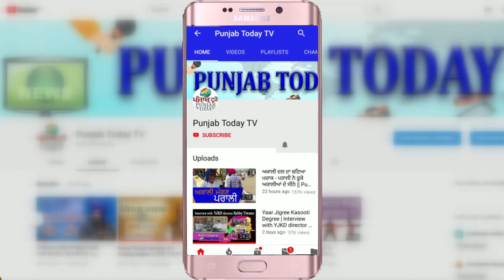रामदेव से सवाल: रियल मीडिया vs गोदी मीडिया? | Ravish Kumar | Amish Devgan